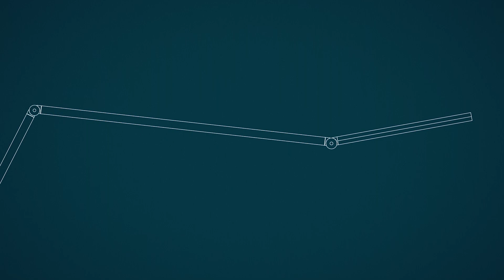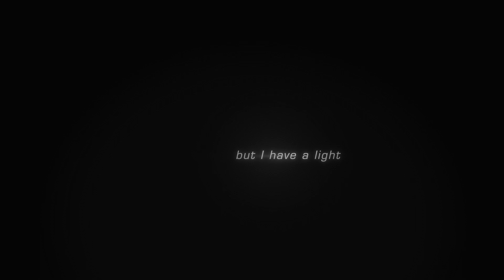THE UNTITLED FOREST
'THE UNTITLED FOREST' showcases an endlessly adaptable light, graphically timeless and characterized by an extremely high flexibility of movements. Untitled Linear is indeed an object that seduces with its pure design and its functional side. Characterized by a minimal and modern shape that is reduced to a few precise lines, a radical simplification of the sculptural and kinetic aesthetics of the articulated arms.